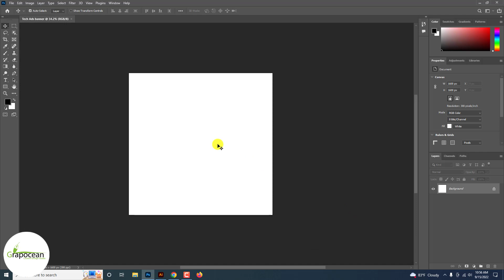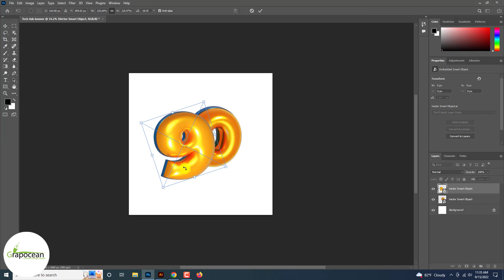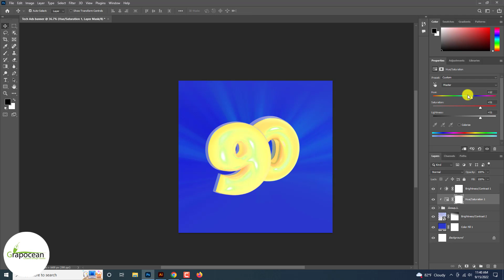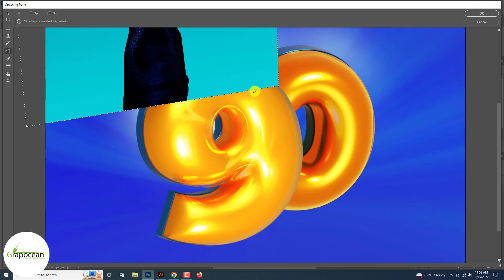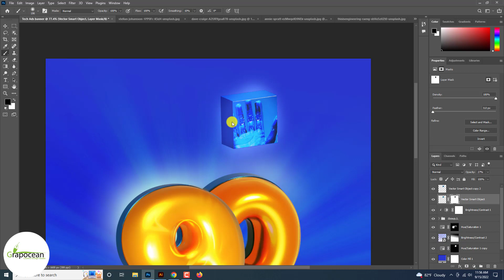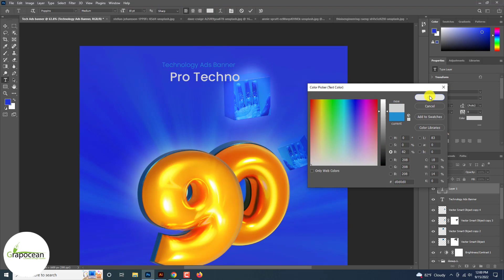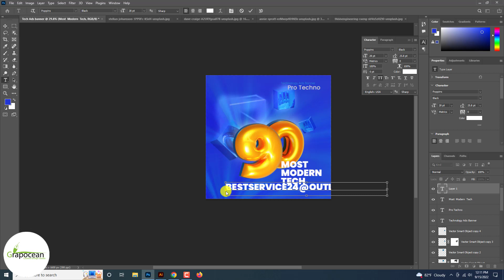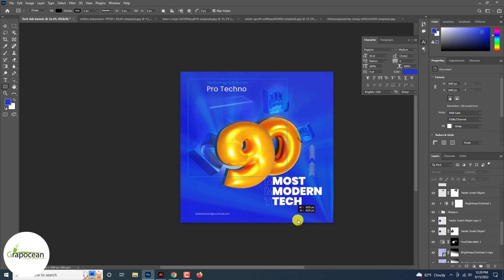How To Make Best Display Ads Banner Design | Adobe Photoshop Tutorial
This tutorial is about creating a professional and best display ads banner in Adobe Photoshop. This tutorial will show you the design process of this realistic creative banner ad design step by step. Try to watch all my tutorials.